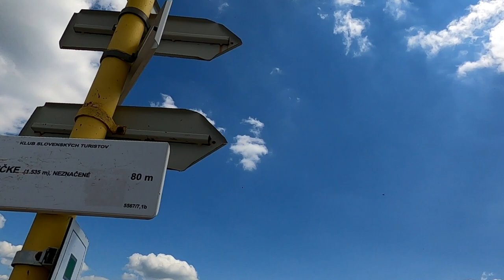Roman Ficek 9 razy na rysy w 24 godziny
Spotkany na szczycie Pilska (1557 m n.p.m) ultramaratonista Roman Ficek w takcie treningu do zawodów Ultra trail du Mont Blanc poświecił mi chwilę swojego czasu na rozmowę.
Wróciliśmy do 9-krotnego zdobycia Rysów w 24 godziny, ale inne górskie historie, też udało nam się poruszyć w trakcie spontanicznego górskiego wywiadu. Zapraszam na wywiad z człowiekiem ze stali kochającym góry oraz walkę z przekraczaniem w ów górach własnych granic.